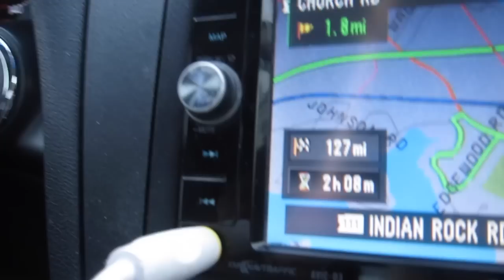VLOG: Feb 21- 23 !!!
-OPEN ME-

Happy Vlog Weekend!
I hope you all enjoy this weeks vlog... A lot of car vlogging and Halo.

Bobby's Instagram: spieslikebob